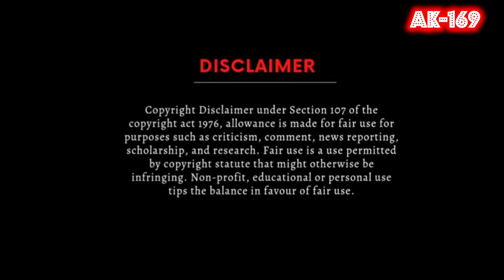Idlee Doo Idlee Doo🎼2044(Movie:- Khel-1992)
🎼Idlee Doo Idlee Doo
Movie :-  Khel (1992)
Vinyl Pressed On TIPS Records

1) TIPS INDUSTRIES LTD